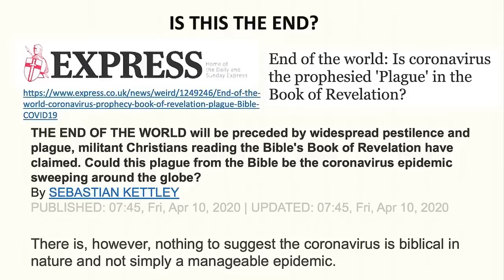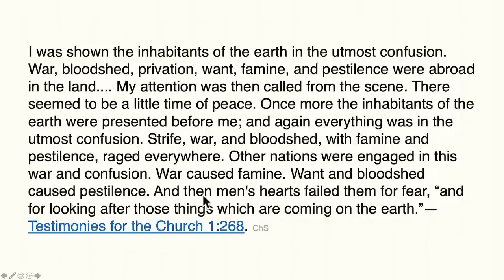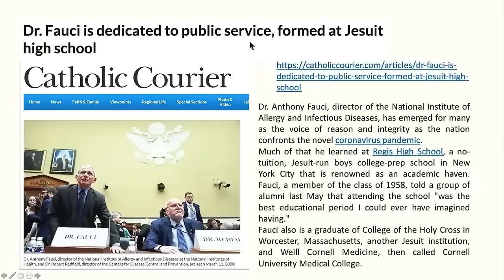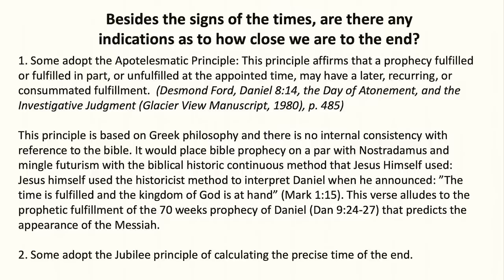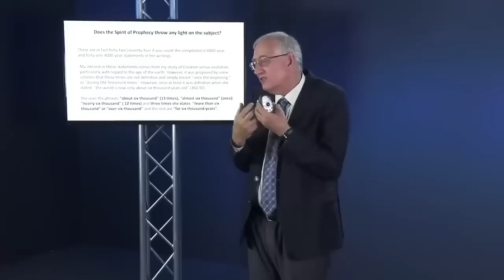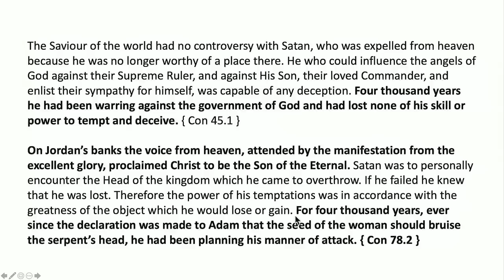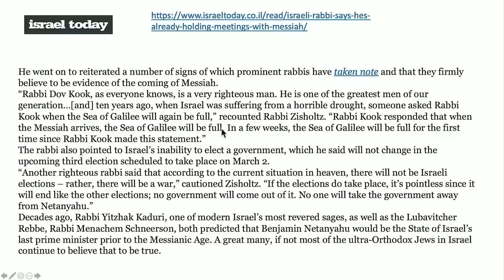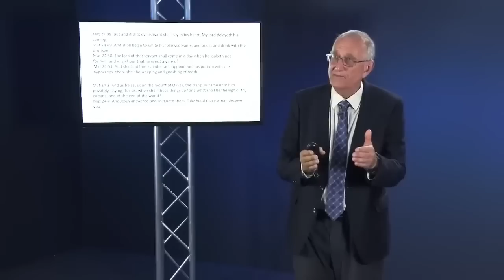Is this the End? Watch for this sign || Walter Veith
This video was released in April 23rd 2020 under "what's up prof" series episode 8. Episode 9 came after with some of the answers to episode 8.

May God bless you as you study. amen

PLAYLISTS Below

2 Timothy 2:15